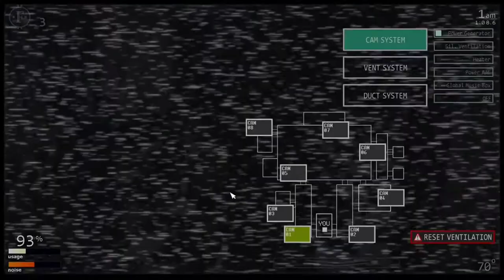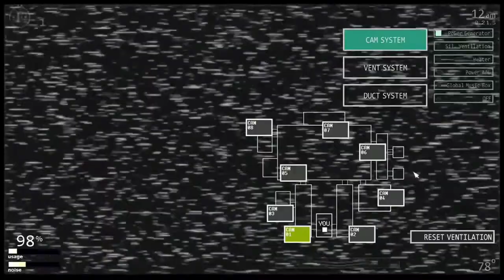Ultimate Custom Night - Scoring 2000 Points, Testing Chica, and got the FNAF 4 Bedroom Glitch